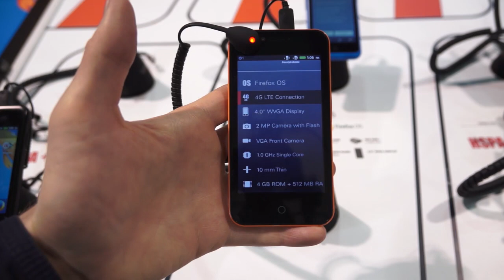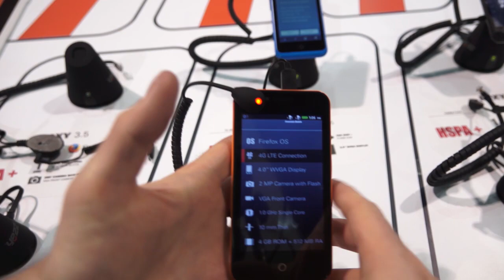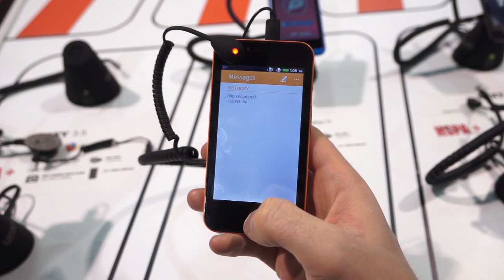Yezz Foxy, prise en main au CES 2015 - par Test-Mobile.fr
Prise en main du Yezz Fox au CES 2015.